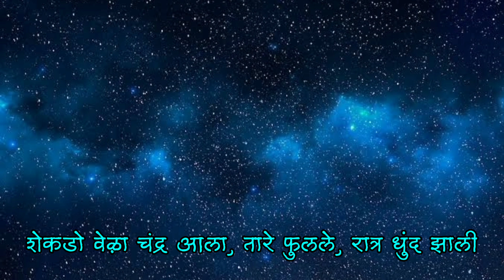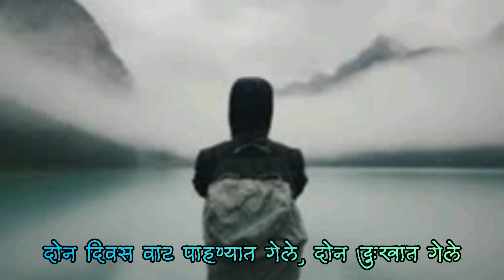भाकरीचा चंद्र शोधण्यातच जिंदगी बरबाद झाली || कविता - दोन दिवस || कवी नारायण सुर्वे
कविता - दोन दिवस ||
कवी - नारायण सुर्वे ||
भाकरीचा चंद्र शोधण्यात जिंदगी बरबाद झाली